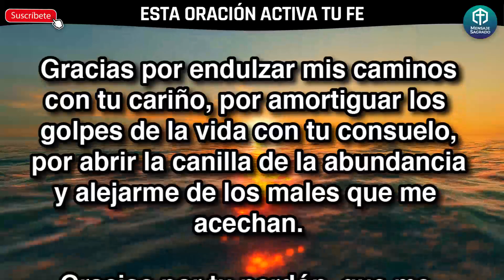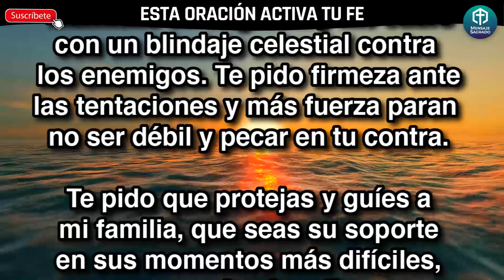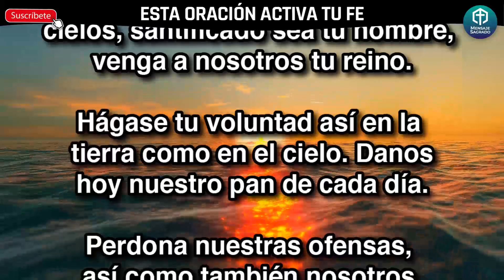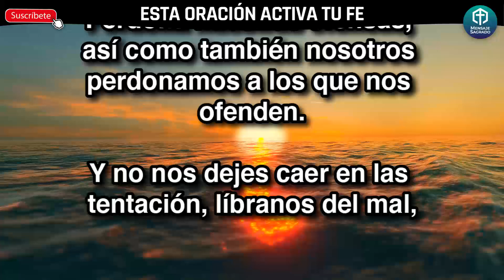(ACTIVA TU FE AL MÁXIMO) Esta oración, activa tu fe y te acerca a Jesús❤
Si te sientes desganado, no logras motivarte y sientes que en tu interior has perdido la fe o se está extinguiendo, estás en peligro. Reza urgente esta plegaria porque alimenta tu alma y Jesús con su amor renovará tu fe.